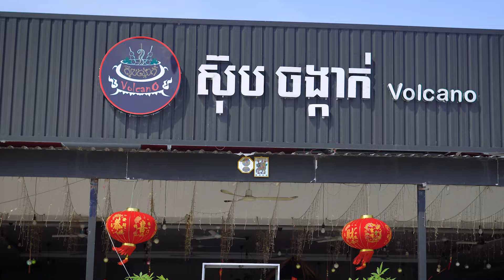ហាមមើលងាយពុកខ្ញុំ​ - ភាគបញ្ចប់ [ Short Film ]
👉 ស៊ុបចង្កាក់ Volcano ឈ្ញុយឆ្ញាញ់ តម្លៃសមរម្យ អនាម័យខ្ពស់
📌 ស៊ុបចង្កាក់ volcano សាខា កោះពេជ្រ
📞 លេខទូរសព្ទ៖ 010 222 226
📍 ទីតាំង៖ ស្ថិតនៅកោះពេជ្រ ទល់មុខសាលមហោស្រពកោះពេជ្រ